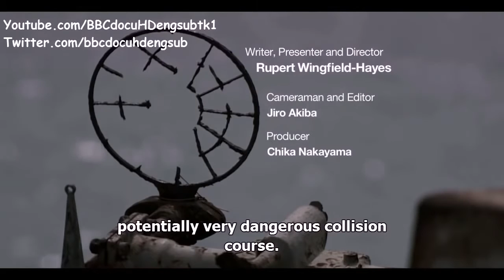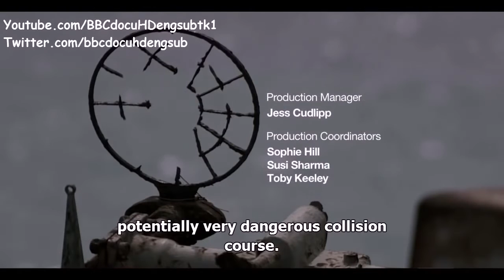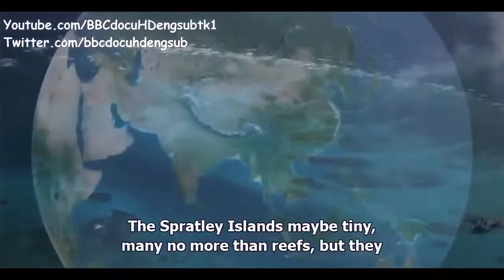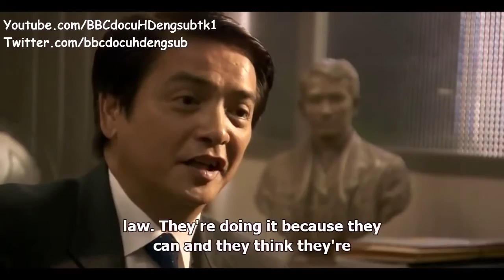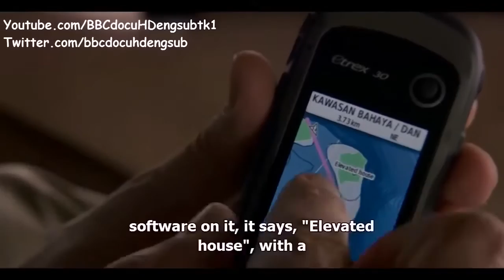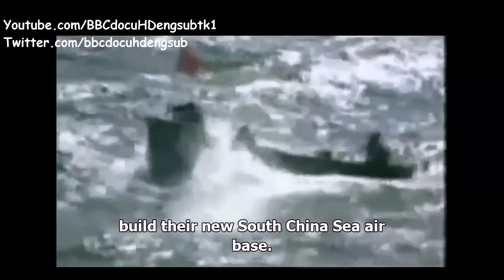BBC Documentary Our World Flashpoint: South China Sea